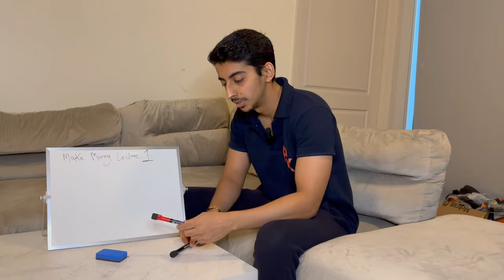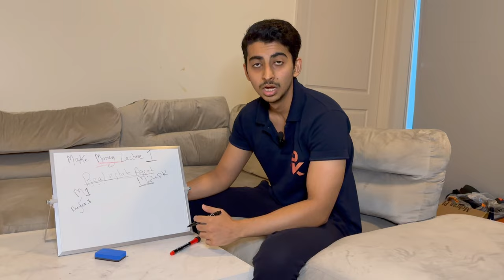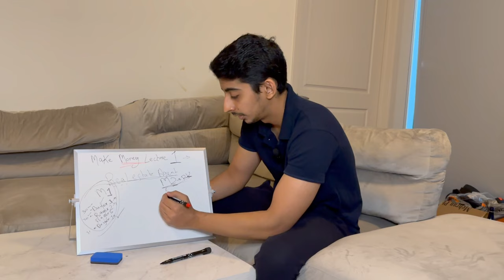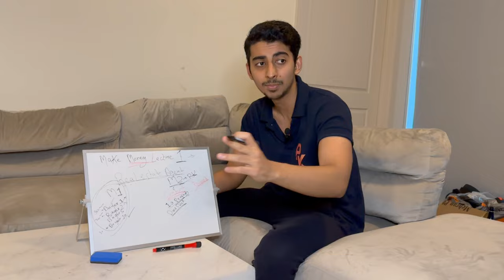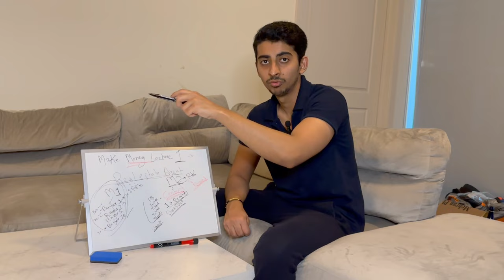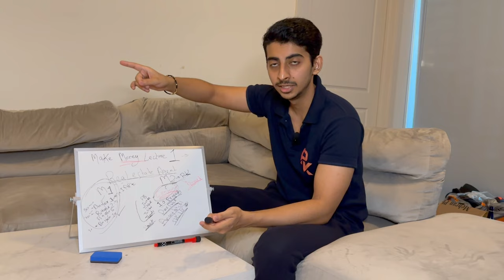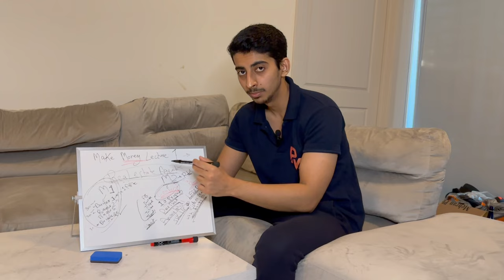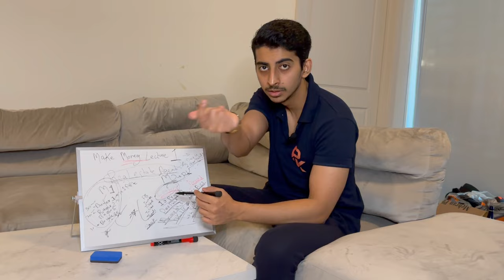Money Making Lecture # 1 | Real Estate Agent | PK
You are a Real Estate Agent and you are doing the hard work but still not making enough money. That's because you are not doing the smart work, my friend.

I have discussed two methods in this video.
Method one is the conventional method however the other one is method two by PK.
And the method by PK is always efficient and Smart!

Stay Happy and MAKE ME PROUD!